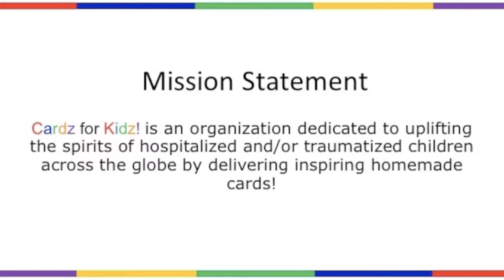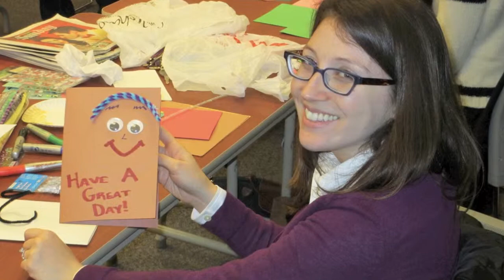Cardz for Kidz!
This video is a montage of smiles from participants and recipients with their uplifting, homemade cards! Uplifting spirits, one card at a time.